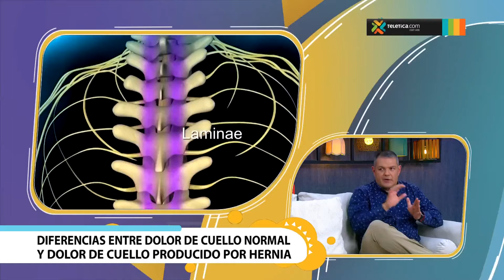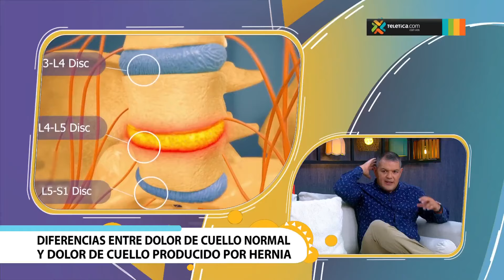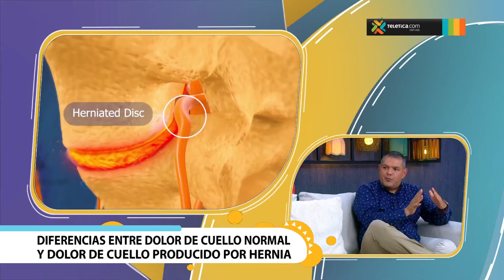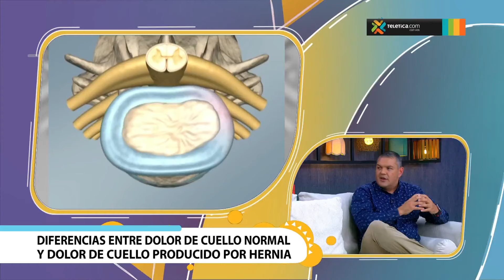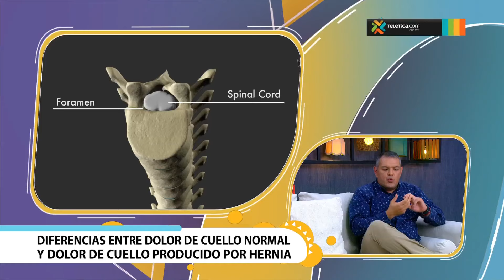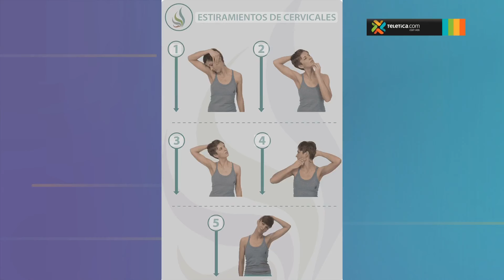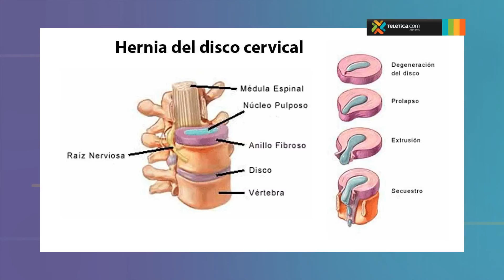El dolor de cuello: causas y tratamiento